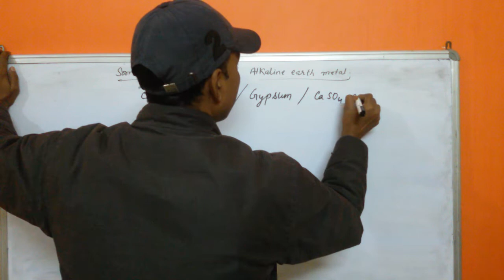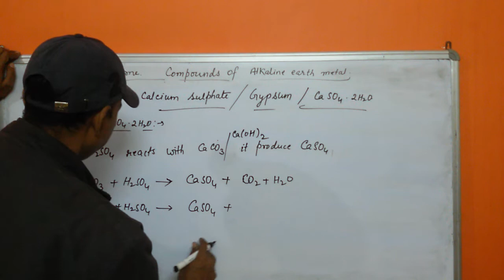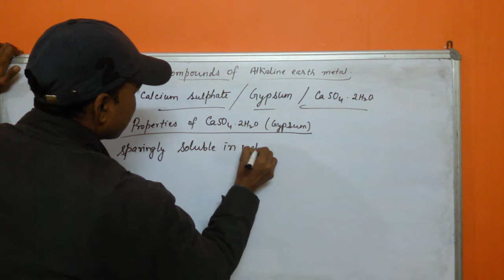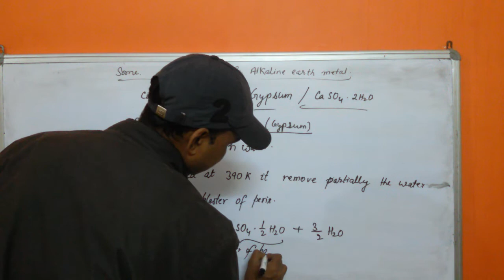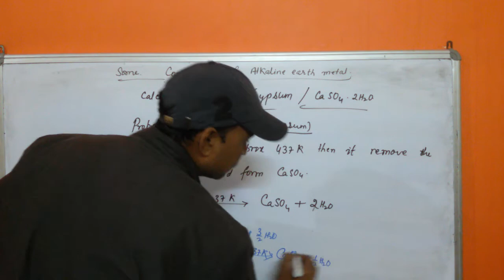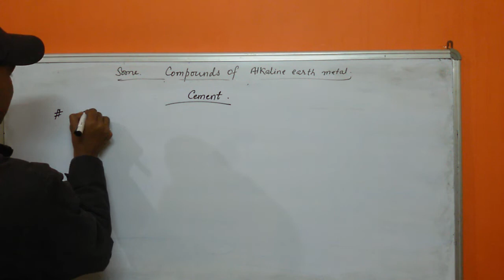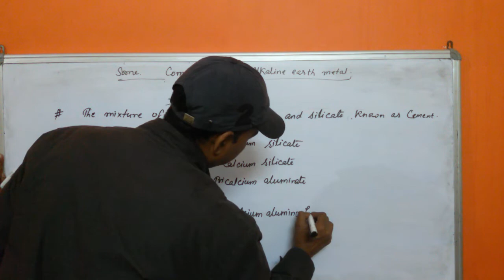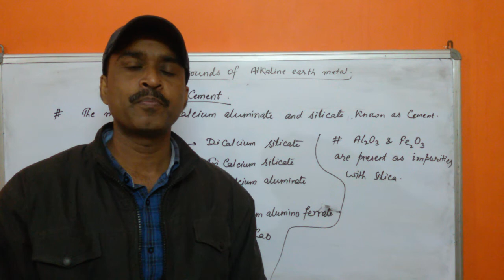Class11/S-block elements part 14